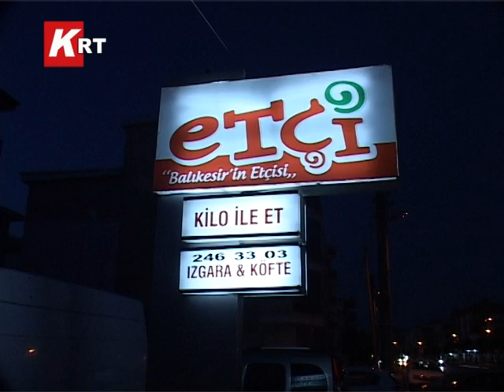Etçi Restaurant Reklam